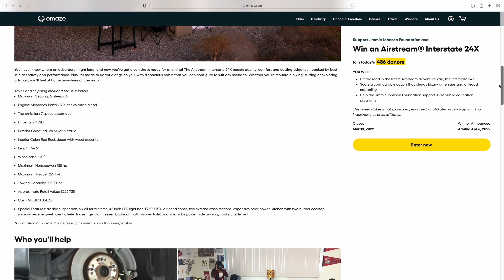#559 - Building A Goat Barn In The Middle Of Winter...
Finished the Cummins 20kw Standby Generator install and ran it for the first time.